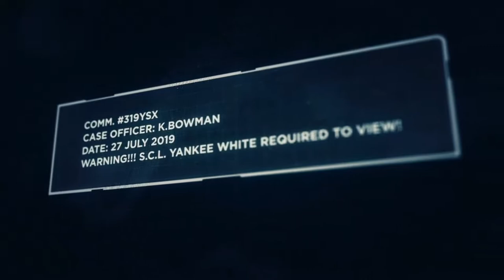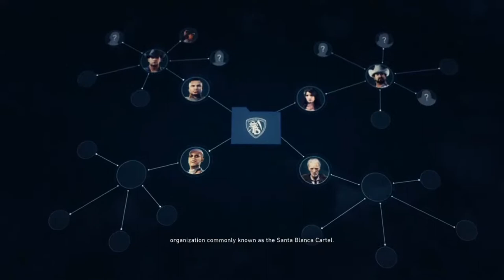Ghost Recon Wildlands Review and Gameply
My opinion on Ghost Recon.

I think this is one of the better games that have come out of Ubisoft as of late and with the ablity to play with your friends or random people to complete mission is a huge bonus for me. This is what The Division could have been but it fell short to the high hopes i had for it. Not to say that it wasnt a fun game when i came out but it got got boring after a while.